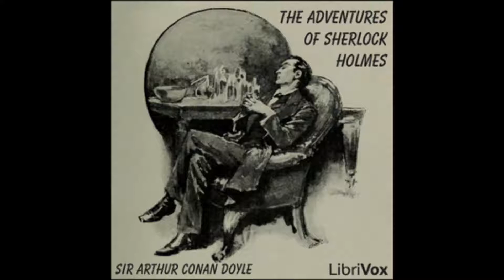The Adventures of Sherlock Holmes - 02 The Red-Headed League, Part 1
The Adventures of Sherlock Holmes is a collection of twelve stories by Sir Arthur Conan Doyle, featuring his famous detective and illustrated by Sidney Paget. The 1939 film starring Basil Rathbone and Nigel Bruce was based on the stage play by William Gillette and was not a direct adaptation of the book. These are the first of the Sherlock Holmes short stories, originally published as single stories in the Strand Magazine from July 1891 to June 1892. The book was published in England on 14 October 1892 by George Newnes Ltd and in a US Edition on 15 October by Harper. The initial combined print run was 14,500 copies. (Summary from Wikipedia.)

Audio courtesy of Librivox. Read by Ruth Golding.
This is a Librivox recording. All Librivox recordings are in the public domain. For more info or to volunteer visit Librivox.org.